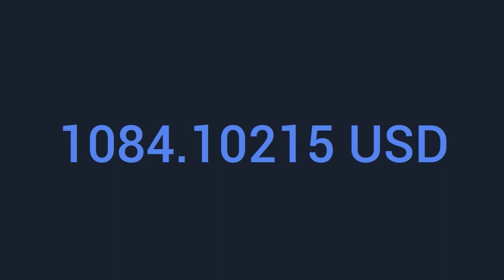Electro /Nimbus/ without copyright/